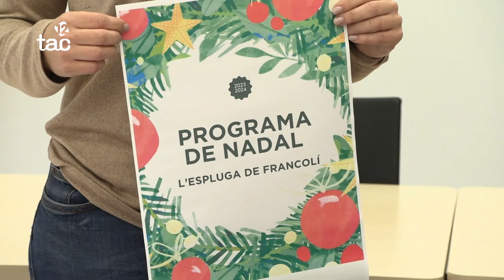L'Espluga manté el gruix d'actes nadalencs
Tot i els problemes econòmics, la programació inclou la majoria d'actes tradicionals gràcies a la implicació de les entitats. És any de Pastorets i una de les novetats serà un espectacle musical i d'ombres xineses.